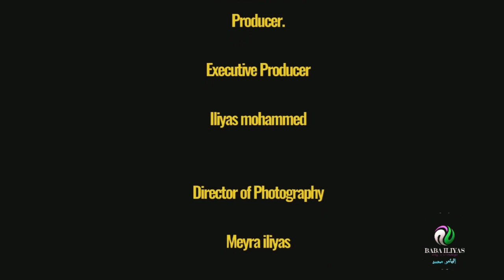Gaaffii fi deebii Asma ibaa waliin gaggeefamee Dhaloita hegetee Abdii boruu #2022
Gaaffii fi deebii barattuu asma ibsaa waliin taasifnee jirra muddee 21 bara 2022 kan hujii boonsaa kana hojjanne kanuma maxxansineeti copy right  nuun jennaan haynee muziiqaa tokko itti daballee turre irraa dhiifne yoonifi yutubiin saniif kan copyright naan jau tahe jaeetiin haqe